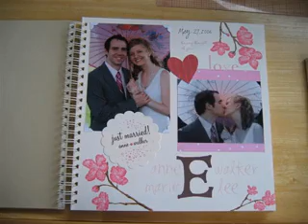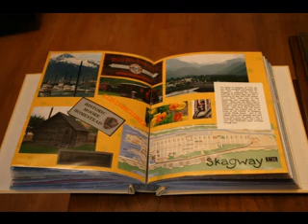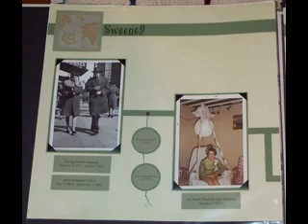DIY Engagement scrapbook page ideas